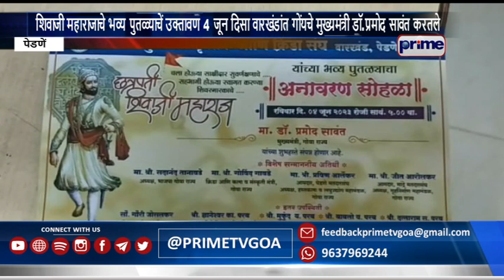SHIVAJI STATUE TO BE INSTALLED AT VARKHAND, PERNEM